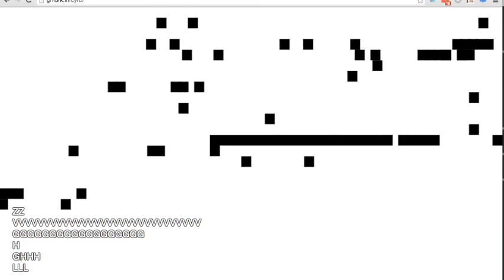cyro demo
A demo play for cyro